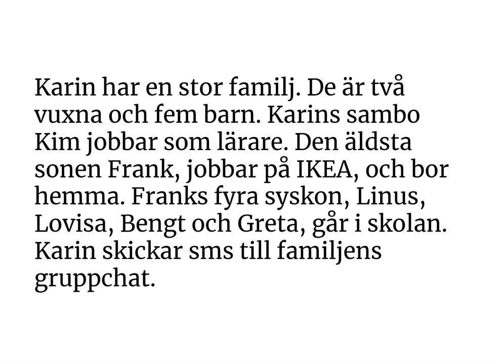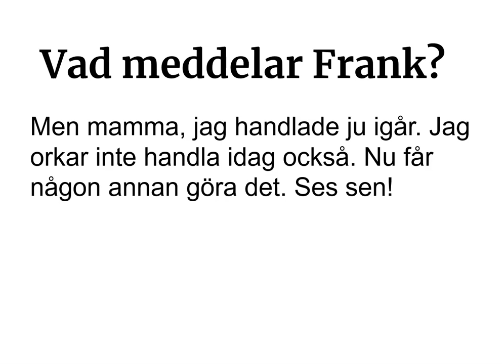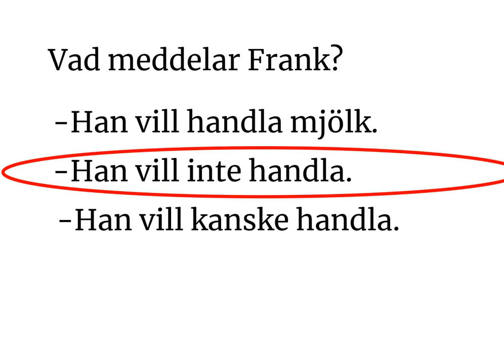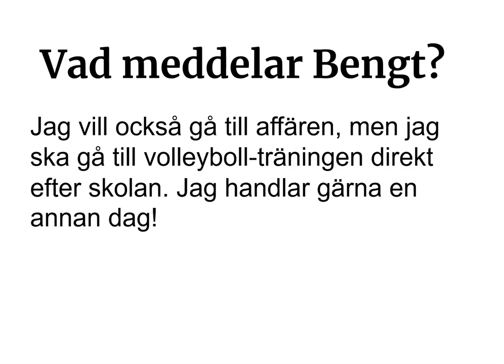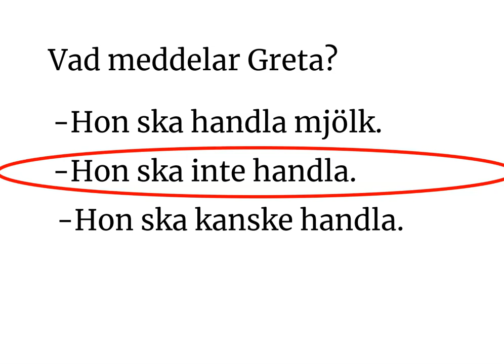sfigunilla VEM KAN HANDLA? sms